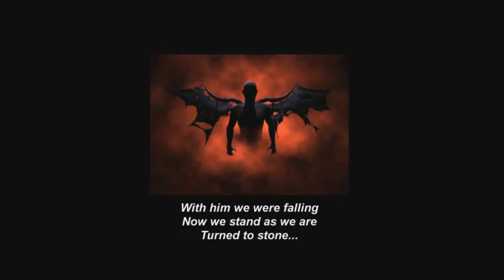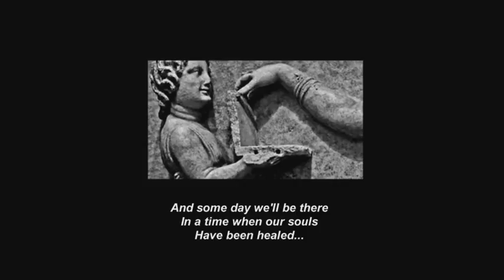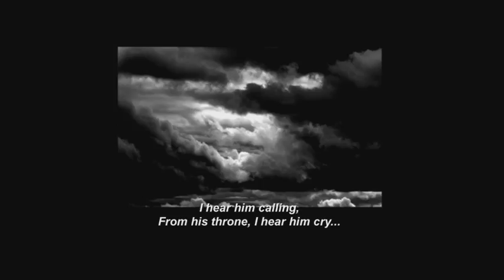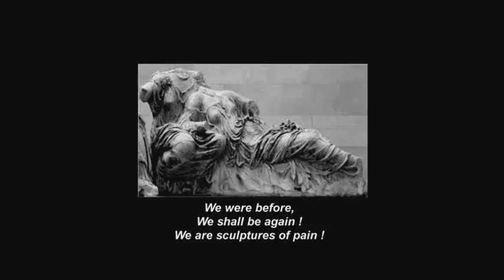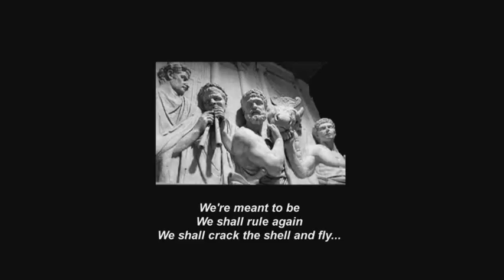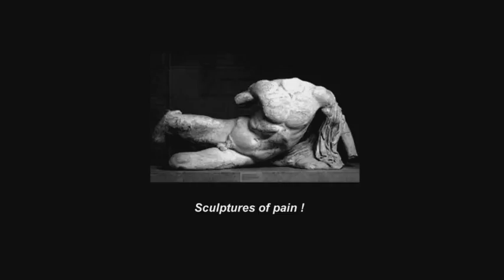MORGANA LEFAY - Sculptures of Pain (lyric video)